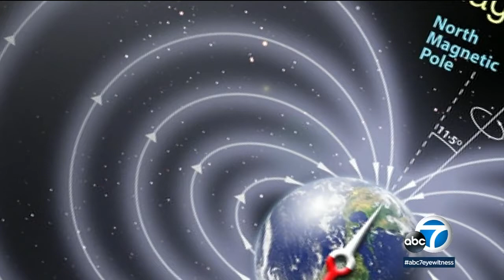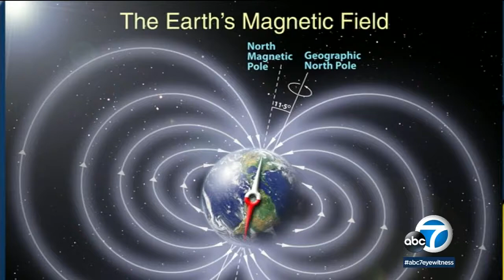Don't flip out over Earth's magnetic field flipping | ABC7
Environmental scientists said there's a good chance the Earth's magnetic field is in the process of flipping, which could mean compasses that point to the north will switch to the south.